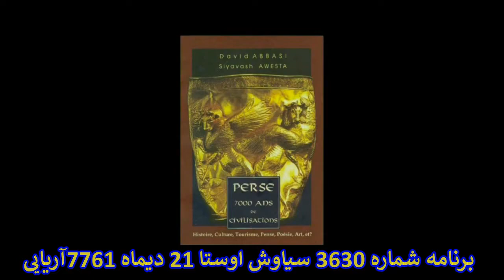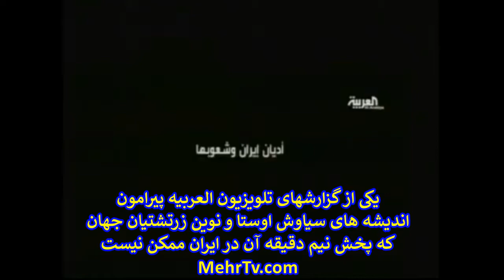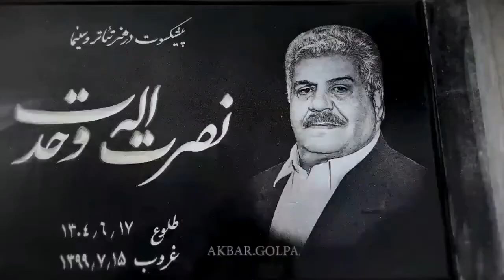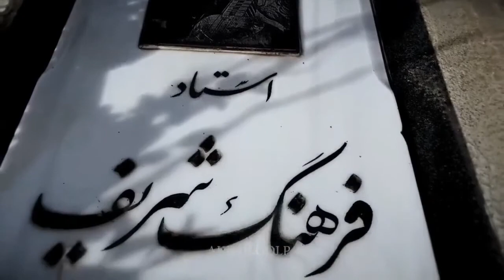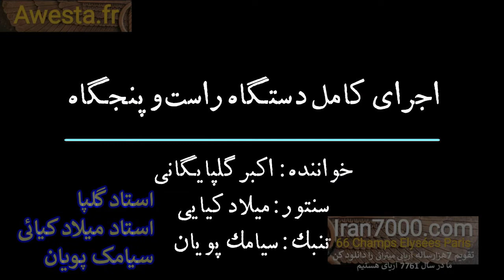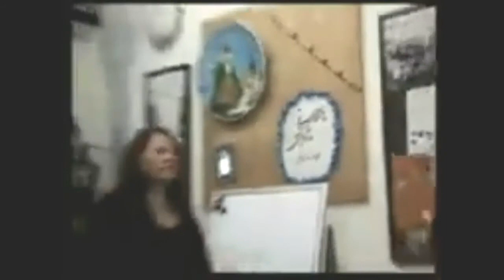N°3630 سید اولاد پیغمبر یعنی چه فرزند کوروش و آریا یعنی چه؟